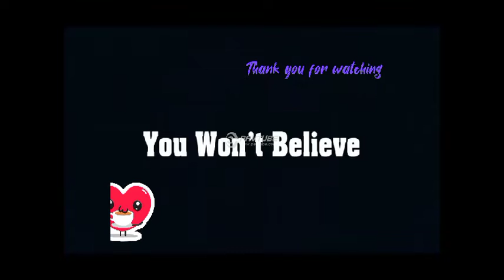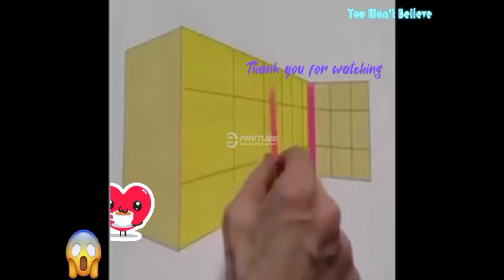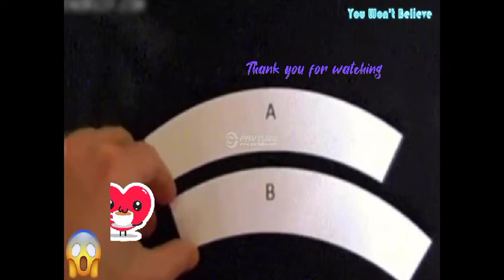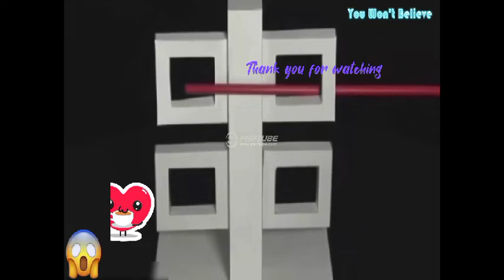Believe it | Illusion | Magic | Manthirm | Thanthiram | How to create illusion videos| video tricks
Believe it | Illusion | Magic | Manthirm | Thanthiram | How to create illusion videos| Best clips

Video Editing Tricks In 2 Minutes - Mask Illusions

Thirumalapadi. Koillidam water enters into temple

I AM LEGEND 2: LAST MAN ON EARTH - Teaser Trailer (2023) Will Smith

(reusable content)